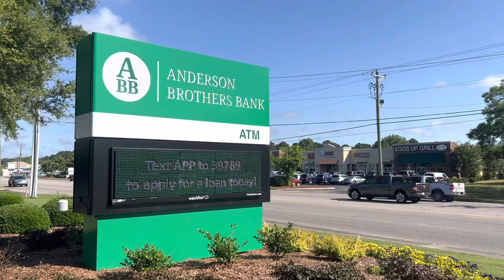Family fun event happening in Conway South Carolina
The Conway Riverfest event brings thousands of people to the downtown area and along the Waccamaw River in South Carolina.

Festival-goers will hear live music, see decorated golf carts for the annual parade, shop local vendors, eat delicious food and end the day watching a fireworks show.

Join us Saturday, June 25, 2022 for this all-day event!